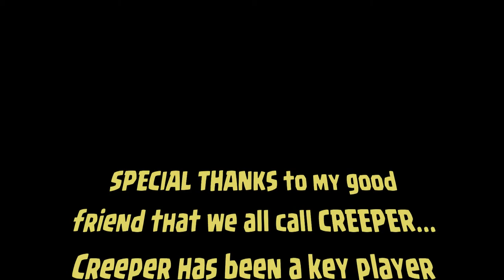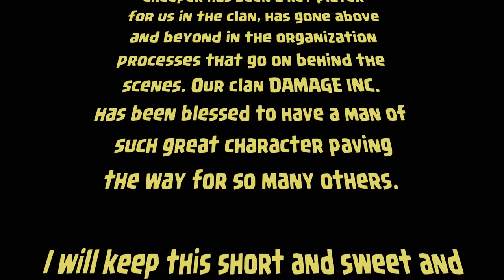Clash of Clans | Creeper's Conquests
A small collection of gameplay from one of Clash of Clans uniquely dominant players
Features both ground and air strikes using the "Bitch Slap" attack and Laloon.
If you are trying to learn about the Clan Castle Pull and Kill Creeper has mastered the are of the pull/ lightning in route to anchor.. it's made to look easy but really NOT!
perfect video for new TH9s that want to continue using Dragons and TH10s learning the "slap"